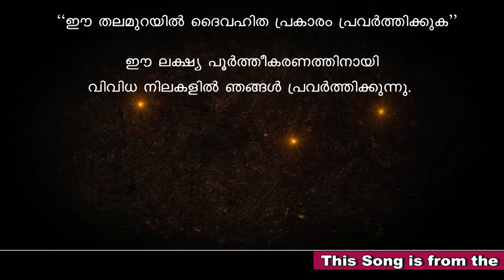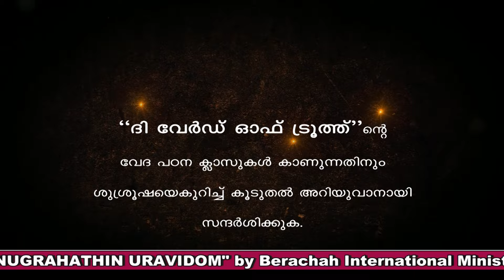Pr P T THOMAS Class 442 Book of Romans - a detailed study- BIM- The Word of Truth- Doctrinal Series